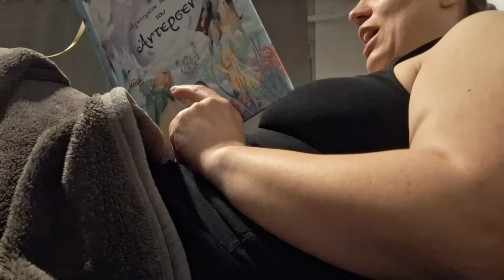2ήμερο Vlog Από Party σε Party, Supermaket Haul & Κομμωτήριο! | Nancy Stergiou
Ένα διήμερο μαζί μας, σας έχω σήμερα! Πήγαμε σε 2 πάρτι γενεθλίων, κομμωτήριο, supermarket & καθημερινότητα.Ελπίζω να σας κρατήσω καλή πάρεα!

Συχνές ερωτήσεις:
1.Μένουμε στα Λουτρά Αιδηψού Ευβοίας
2.Δεν δείχνουμε τα παιδιά μας γιατί είναι ανήλικα και θέλουμε να αποφασίσουν τα ίδια αν θα δείχνουν τα πρόσωπα τους στα social media όταν μεγαλώσουν.